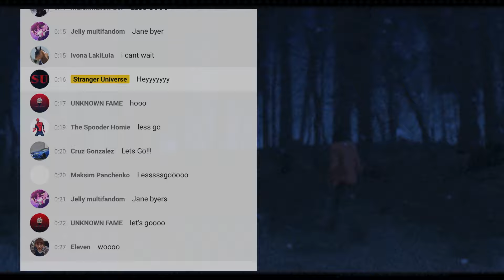Stranger Things 5 - Plot Details Revealed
Mrs. Strange goes over another interview for Stranger Things 5 with Gaten Matarazzo, where he reveals new plot details about season 5!